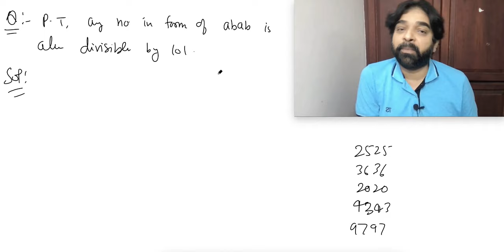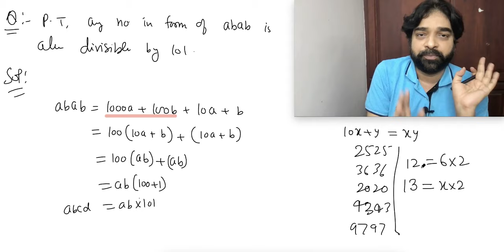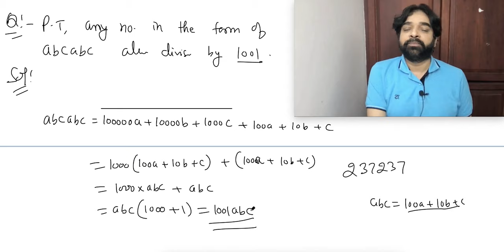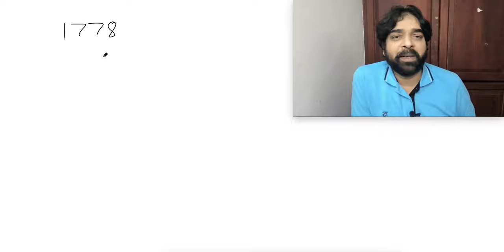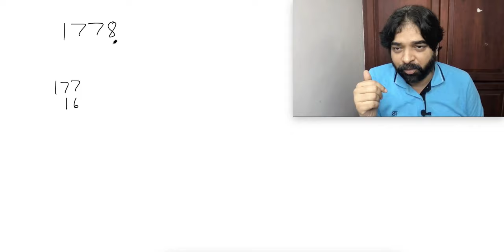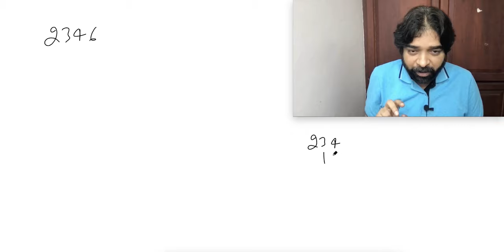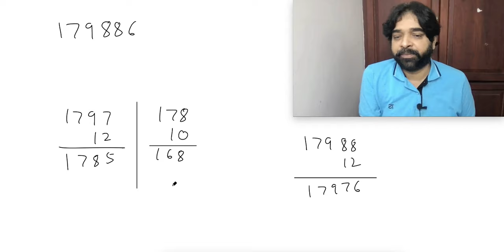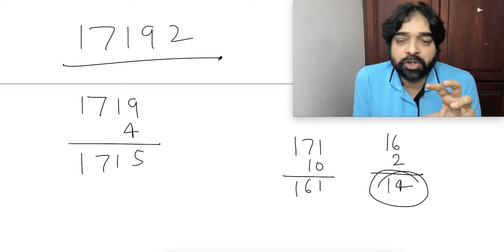IOQM Lectures (Basic)-01 | Divisibility Rules | Mathematics Olympiad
Chapters:
00:00 Why we need divisibility rule
01:38 Meaning of place value
05:08 Example 1
10:16 Example 2
16:16 divisibility rule of 1
17:19 divisibility rule of 2
22:13 divisibility rule of 3
27:12 example-1 based on divisibility by 3
31:42 example-2 based on divisibility by 3
33:28 example-3 based on divisibility by 3
36:45 divisibility rule of 4
40:48 divisibility rule of 5
44:56 divisibility rule of 6
49:06 divisibility rule of 7
58:44 example-1 based on divisibility by 7
01:00:17 example-2 based on divisibility by 7
01:01:38 example-3 based on divisibility by 7
01:04:36 bye bye